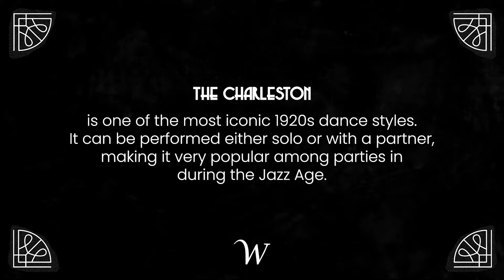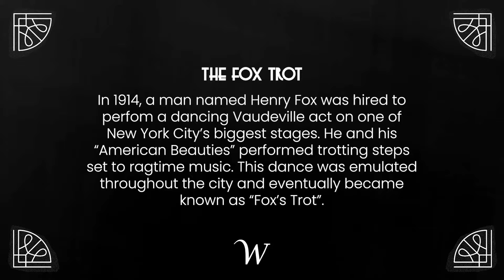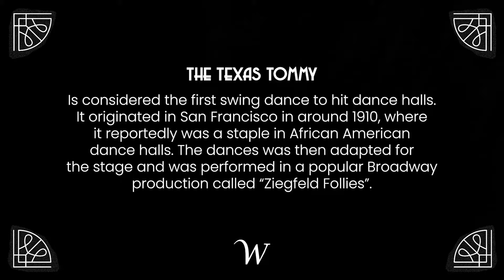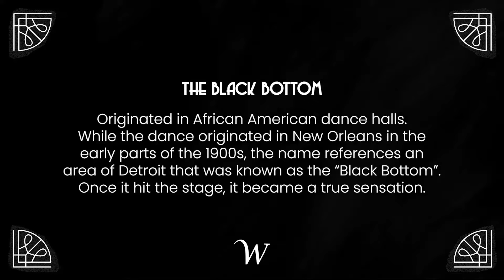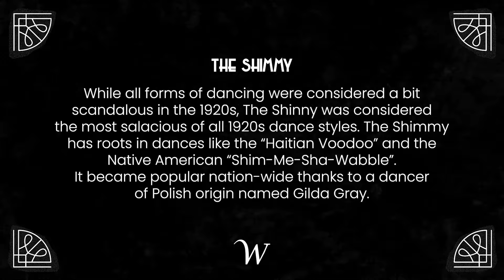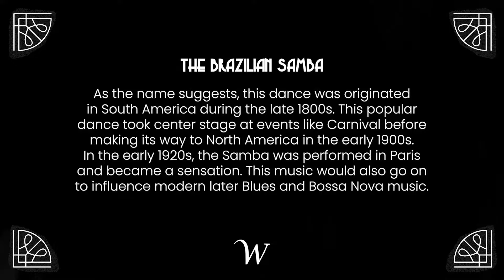Popular 1920s dance styles and fashion in the Jazz Age - Charleston, Fox Trot, Peabody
Do you want to know how to dance the Charleston? Find out what dance styles were popular in the 1920s.
Step back in time and discover the iconic dance styles that defined the roaring 1920s! From the energetic Charleston to the smooth Fox Trot, the lively Peabody to the quirky Turkey Trot, get ready to shimmy and shake as they did in the Jazz Age.